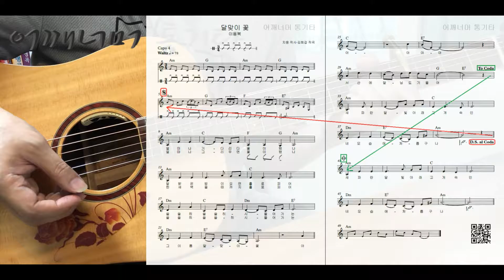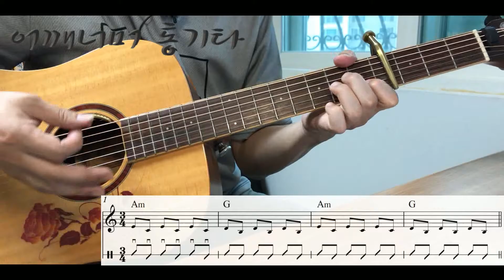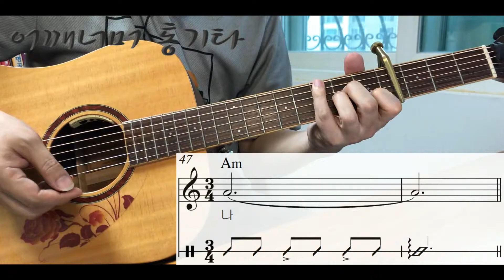(통기타 반주) 174 왈츠 Waltz 달맞이 꽃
카메라 : Phone8
마이크 : Edutige EIM-003 (기타)
마이크 : Edutige EIM-008 (목소리)
마이크 연장케이블 : Edutige ESL-006
Y케이블 : Edutige  ESL-004
스마트폰 삼각대 : Matin MS220
스마트폰 홀더 : 4th Design TRIPOD GRIP 5787
삼각대 : fox TRIPOD DT-120D
화면모니터링 : 거울
CPU : i5-4690
그래픽카드 : GeForce GTX 750
RAM : DDR3 8GB
편집 : 곰믹스

어쿠스틱기타앰프 : ZT Amp Lunchbox Acoustic (LBA1)